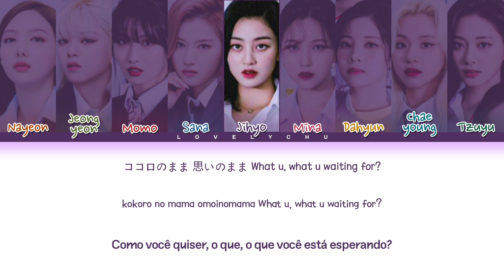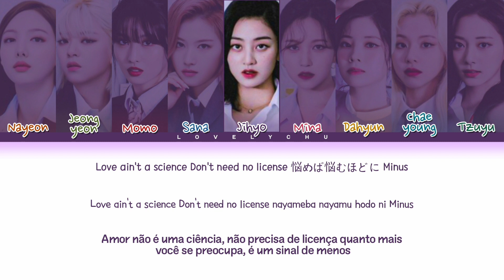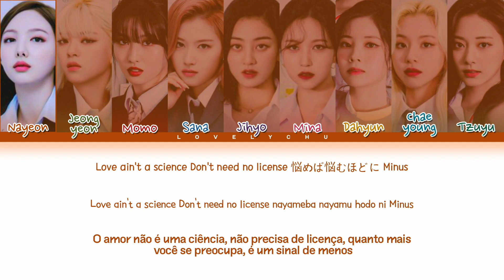TWICE (トゥワイス) 'SCIENTIST' (Japanese Version) (Color Coded Lyrics) Legendado/Tradução PT-BR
• Artist: TWICE
• Song ♫: SCIENTIST (Japanese Version)
• Album
• Released: 01.03.22